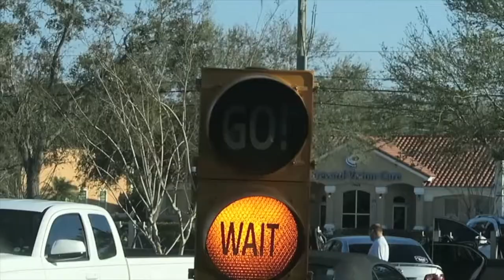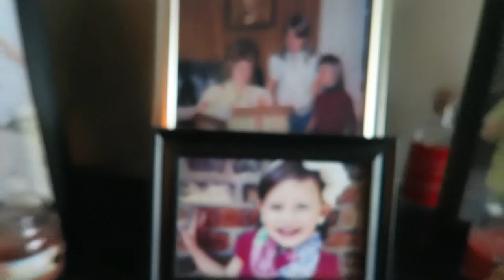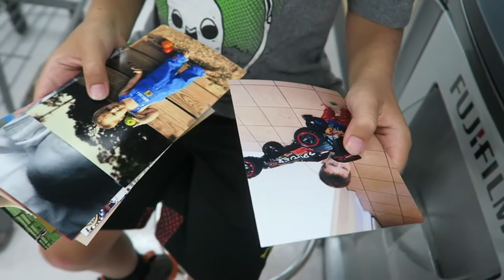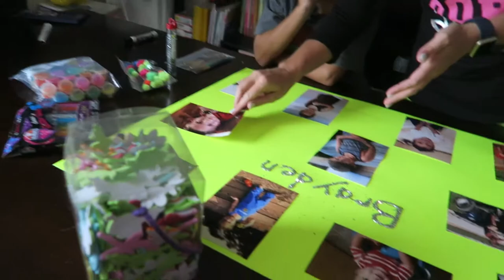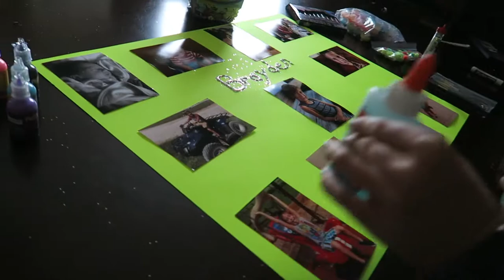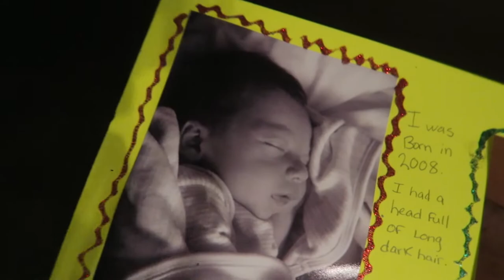WHAT THE HECK IS THAT?!!?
The kids are back in school!! So I take this time to get a lot done!!

MUSIC